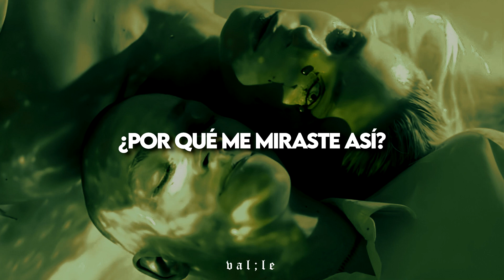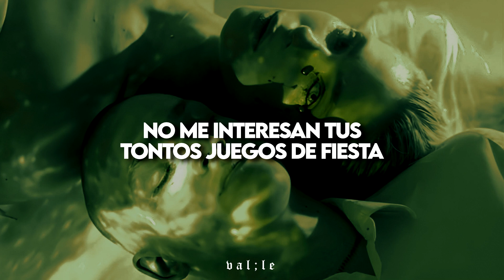identificarte con esta canción es simplemente demasiado // BASS - why did you look at me that way?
❝ Canción: BASS - why did you look at me that way? ❞

𝖑𝖊𝖙𝖗𝖆:
I whispered to a friend
To pinch me when I felt like waking up
Cause I said I liked her smile
And you looked at me and stared
Like you're always just sitting there in denial

But did you think of me that way?
Or was it the alcohol
That made you look at me way?
Or was it the rain and fall
And told me you’re a catalyst
A people watching analyst
A corner sitting partier
A smoke outside astronomer
Why did you look me that way?

Pretty ironic, asking how you're in denial
In the isle, where they sell
Frozen food off frozen shelves
To the people without love for anybody
To the people who are single and not sorry

Did you think of me that way?

If it was to spark something new
Call the fire brigade
I'm not interested in your silly party games
I know im super lame
Sorry I put out your flame
But I don't think of you the same

lyrics, sub español, traducción, bass, letra, letra en español, subtitulado, why did you look at me that way?, traducido, español, 2022,  val le, hd.